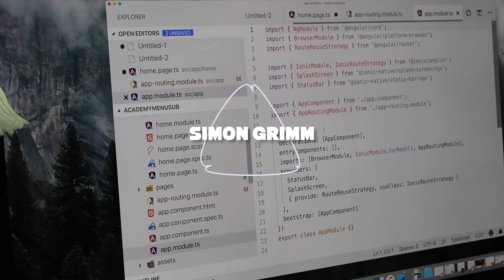The Best Strategies for Fixing IONIC BUGS 🐛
Learn how I track down every bug and what you can do to fix Ionic bugs faster so you can focus on building great cross platform apps instead!

😱 NEW: Capacitor Crash Course!